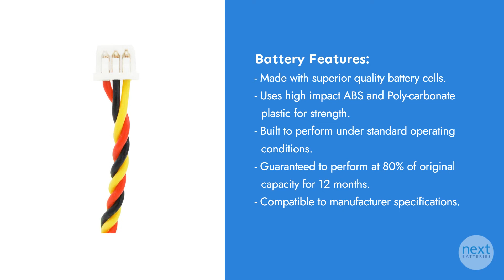Motorola / Symbol 82-67705-01 Battery